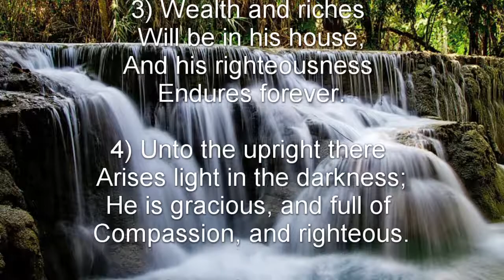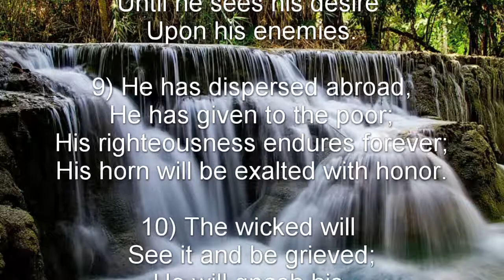Psalm 112 (NKJV) - The Blessed State of the Righteous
The Blessed State of the Righteous